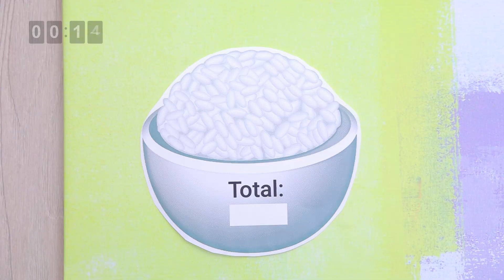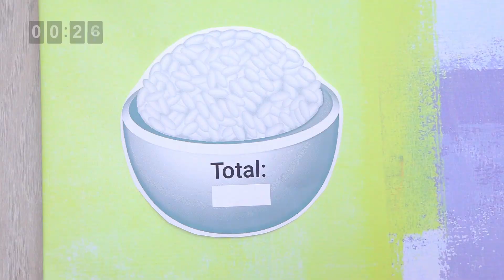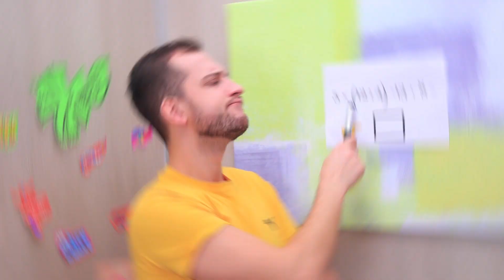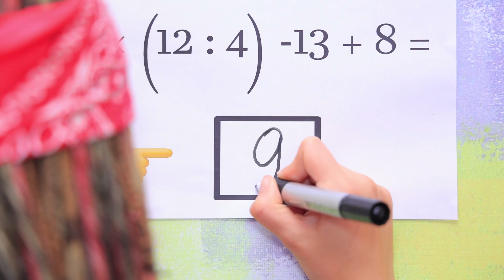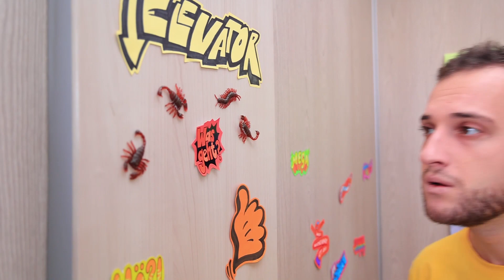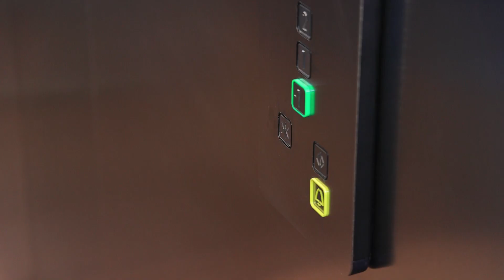¡El Último en Salir del Ascensor Gana $10,000! ¡Desafío de Dinero!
¡Tenemos un nuevo desafío, nunca habías visto nada como esto! ¡Juguemos juntos! ¿Quién crees que ganará?